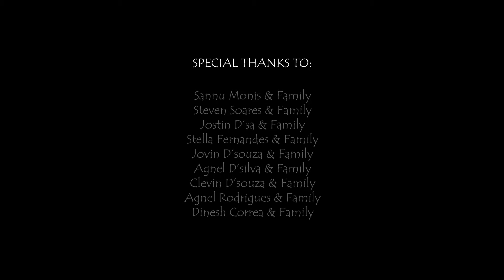JAYO JAYO JESU BALA | 4K | CHRISTMAS KONKANI HYMN 2021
Team Electus is a group of young, enthusiastic and passionate budding singers all set to spread the joy of this Season through Christmas Carols.
Abd we are here to hit the shores of your heart with beautiful carols on December

Produced by Team Electus
Directed by Godwin Sparkle
Music Produced Arranged  mixed and mastered by Patson Pereira @assisi studio
vocals Recorded By Elroy Pereira

Live Guitars Patrick Pereira

Singers:
Clivio James Fernandes
Meryl Mendonsa
Leslita Pinto
Melvita Dsouza
Renson Mascarenhas

Special Appearance Slevin V Picardo
DOP, Gimble, Drone, Poster, VFX, Editing & DI by:

                                   Team Sparkle
Godwin Sparkle
Melvin Roy D'souza
Irshan Irshu
Pratheesh Kapu

Sannu monis and family
Steven Soares and family
Jostin dsa and family
Anil Cardoza and family
Diany D Souza and family
LINFORD QUADROS AND FAMILY
ERIC D SOUZA AND FAMILY
KRISBEN MUSIC
Dayan D Souza and family
Paul D Douza Paladka and family
Jovin Dsouza and family
Agnel Dsilva and family
Clevin D Souza and family
Agnel Rodrigues and family
Stephen Vamanjoor and family
Dinesh correa and family
Stella Fernandes and family

Mua: Heelena Cindrella Nazareth

Lights And Backdrop Lancy Fernandes ALLU's Beatz

Generator Dolphy D'souza Amunje

Mary Mascarenhas & Family Kolalgiri

Rev Fr Prakash Anil Castelino

Renson Mascernhas

Marvel Christon Dsouza

Calvin Joseph Dsouza

St Lawrence Cab Services

Dn Leo Praveen Dsouza

Shoot Location Credits
Mr Mohan Naik

Regards
Team Electus